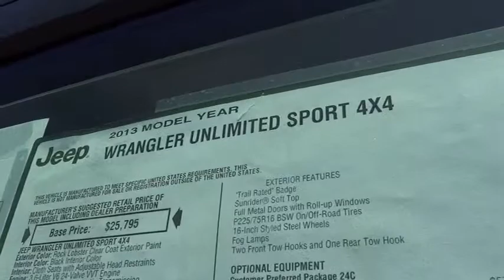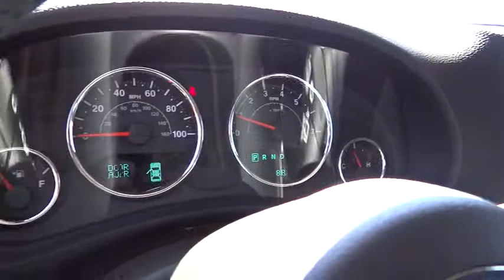2013 Jeep Wrangler Unlimited Reno, Carson City, Northern Nevada, Sacramento, Elko DL625057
2013 Jeep Wrangler Unlimited Sport - Stock#: DL625057 - VIN#: 1C4BJWDG1DL625057

Sport trim, Rock Lobster Clear Coat exterior. Trailer Hitch, 4x4, CD Player, 5-SPEED AUTOMATIC TRANSMISSION, CONNECTIVITY GROUP, MAX TOW PKG, 3.6L SMPI 24V VVT V6 ENGINE, 24C CUSTOMER PREFERRED ORDER SELECTIO... CLICK ME!br /br /KEY FEATURES INCLUDEbr /4x4, CD Player. Steering Wheel Controls, Child Safety Locks, Rollover Protection System, Electronic Stability Control, Bucket Seats. br /br /OPTION PACKAGESbr /CONNECTIVITY GROUP chrome/leather-wrapped shift knob, leather-wrapped steering wheel, tire pressure monitoring display, Uconnect voice command w/Bluetooth, remote USB port, vehicle info center, SIRIUSXM SATELLITE RADIO 1-year subscription, MAX TOW PKG 3.73 rear axle ratio, class II receiver hitch, 4-pin trailer tow wiring, BLACK 3-PIECE HARD TOP freedom panel storage bag, rear window defroster, rear window wiper w/washer, tinted rear windows, 5-SPEED AUTOMATIC TRANSMISSION hill descent control, tip start, 3.6L SMPI 24V VVT V6 ENGINE (STD), 24C CUSTOMER PREFERRED ORDER SELECTION PKG 3.6L V6 engine, 5-speed auto trans. br /br /EXPERTS RAVEbr /CarAndDriver.com's review says The iconic Wrangler remains the quintessential go-anywhere Jeep but now features a semblance of on-road comfort.. br /br /WHO WE AREbr /At Lithia Chrysler Jeep of Reno our first and foremost goal is to make your car-buying and ownership experience better than any other you've had near Carson City, Auburn CA, Sparks and beyond. And prepare to have your expectations exceeded. br /br /Please confirm the accuracy of the included equipment by calling us prior to purchase. br /